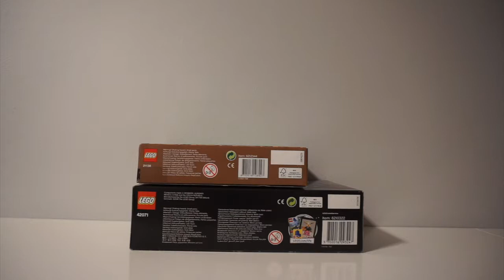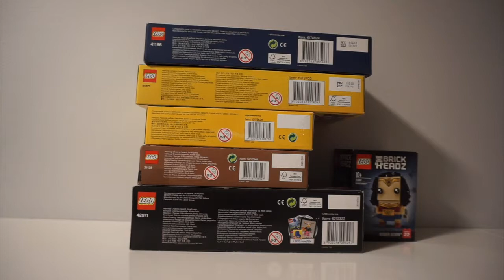Haul zakupowy klocków LEGO 🎁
Pierwszy zakupowy haul klocków LEGO. Zobaczcie co ostatnio kupiliśmy. Już niedługo mała niespodzianka na kanale 🎁